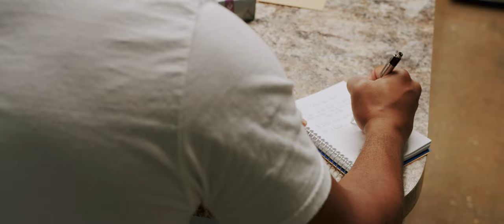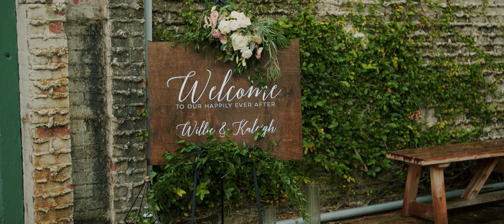No One Can Ever Compare to You | STUNNING Atalaya Castle Destination Wedding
Growing up, Kaleigh's grandmother would regularly bring her to visit Atalaya Castle. The castle is a STUNNING Spanish-inspired building on the coast of South Carolina built as a winter retreat in the early 1930s. Ever since those early years of visiting with her grandmother, Kaleigh's love of Atalaya grew, and she was determined that one day, she would be married there.
Fast forward several years later, Kaleigh was set to go to a cheer competition in Disney World. She had asked her tumble coach, Willie, to go with her on the trip, and after meeting at the airport, they set off on a flight that would change everything. Even though they had known each other for years, something sparked on that flight. Next thing you know they were dating, then engaged, and then, finally, Kaleigh was able to have her dream wedding at Atalaya.
This was honestly one of our FAVORITE destination weddings to date! These two were amazing and they could not have put on a more brilliant and beautiful wedding day!

Tommy Kirkpatrick Films is a Wedding Videography company based in Jackson, Mississippi. We would love to be your Wedding Videographer for your wedding, elopement, or destination wedding.

"Falling" by Kollen